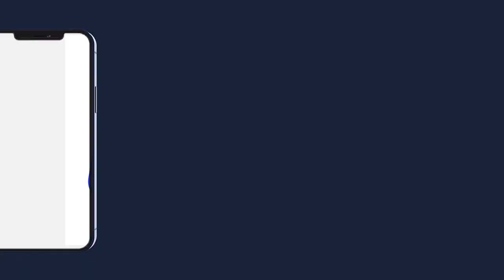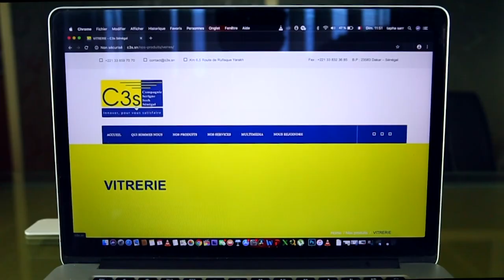ZIAR 18 SAFAR Grand Magal de Touba 2021